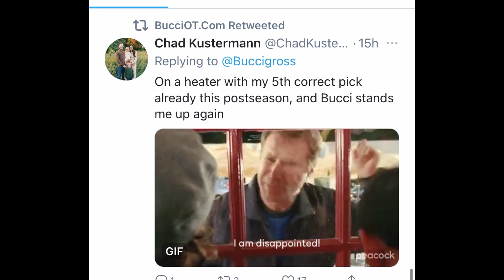Charity Impact in Hockey with ESPN's John Buccigross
🚀 Ready to elevate your growth journey?

I'm excited to introduce my new Level Up Masterclass!

This masterclass is designed to empower you with essential tools, insights, and strategies for personal and professional success. Whether you're aiming to enhance your mindset, boost productivity, or unlock new opportunities, this masterclass is your key to transformation.

What You’ll Learn:
✅ Mindset Mastery: Develop a growth mindset to overcome challenges.
✅ Productivity Hacks: Learn actionable steps to maximize your efficiency.
✅ Goal Setting: Discover techniques to set and achieve ambitious goals.

Join me in this immersive experience where we dive deep into personal development principles. Each session is crafted to provide practical advice and steps you can implement immediately. Let's embark on this journey of growth and self-discovery together. Your next level is within reach!

Video Details:
Join the RiZe Grind Repeat Podcast as we dive into the exhilarating NHL Playoffs with special guest, renowned ESPN Sportscaster and Play-by-play announcer John Buccigross. Get exclusive insights into the world of hockey as Bucci shares his thoughts on the current state of the game, details about his charity work tied to his online twitter game, The Bucci Overtime Challenge. Explore topics like habits, daily routines, and much more in this captivating conversation.

To learn more about Joey Bonfiglio and his programs, or check out his 17-minute Plank Video on YouTube You can also purchase his book on Amazon